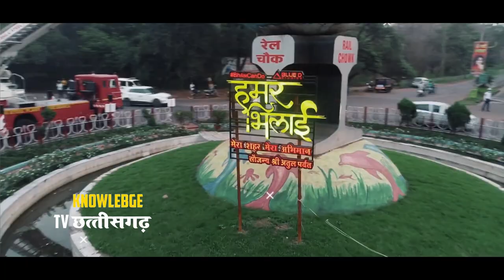भिलाई स्टील पलांट की पूरी जानकारी !! BHILAI STEEL PLANT (BSP) !! OXYGEN PLANT BHILAI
भिलाई_स्टील_पलांट की पूरी जानकारी !! BHILAI_STEEL_PLANT (BSP) !!

                 CREADIT
VIDEO FOOTAGE
                           :-   Kaushal Goswami Vlogs
                      भाई  का चैनल सपोर्ट करे